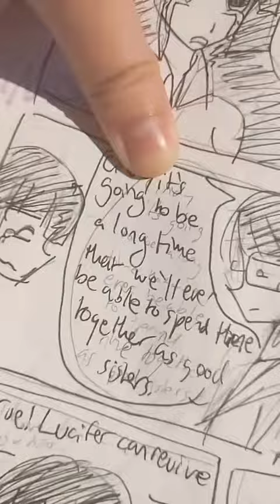Love Puddin': Devas and Nagas Prototype Manga Chapter 11 Part 1